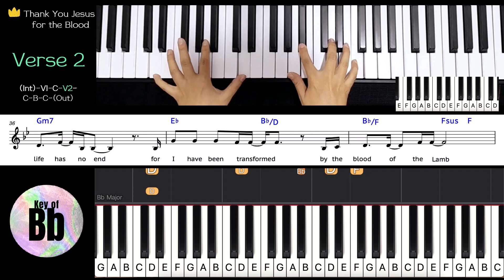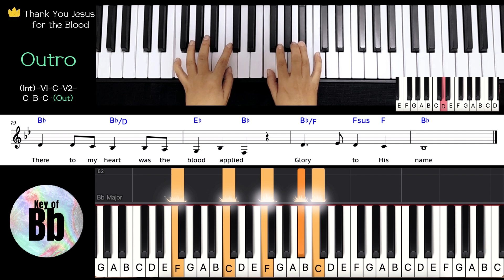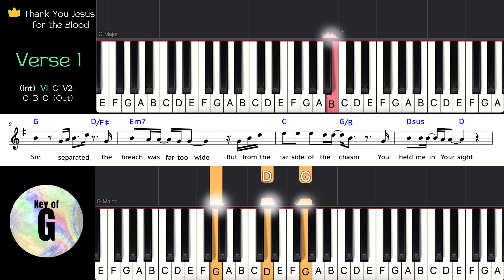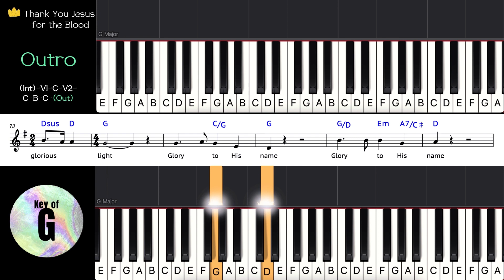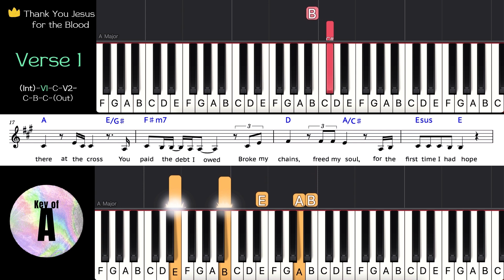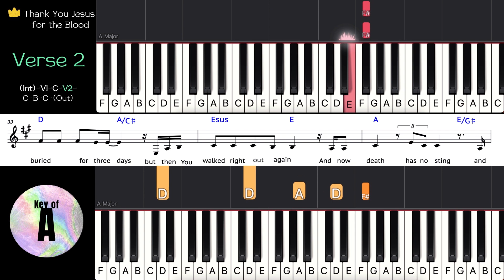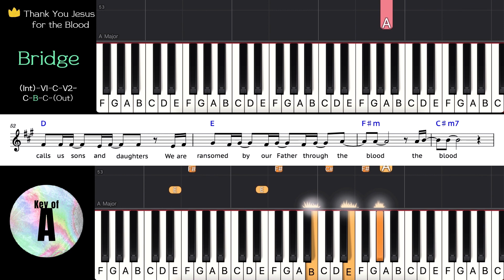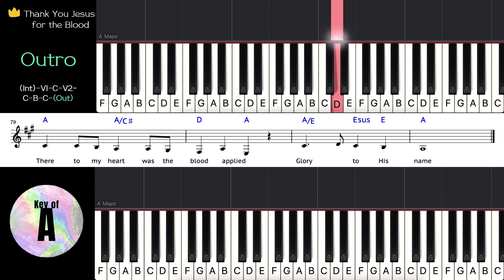Thank You Jesus for the Blood-Charity Gayle | Key of Bb, B, C, D, E, F, G, AㅣWorship Piano Tutorials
00:00 Key of Bb
05:29 Key of B
10:59  Key of C
16:28 Key of D
21:58 Key of E
27:27 Key of F
32:56 Key of G
38:25 Key of A

(After the sheet music is uploaded, you can download it for free for the first two weeks)

praise and worship songsㅣgospel songsㅣlyricsㅣkaraokeㅣlower keysㅣfemale keyㅣmale key